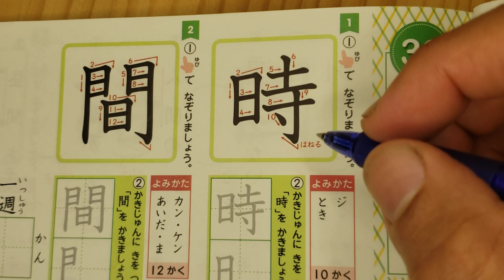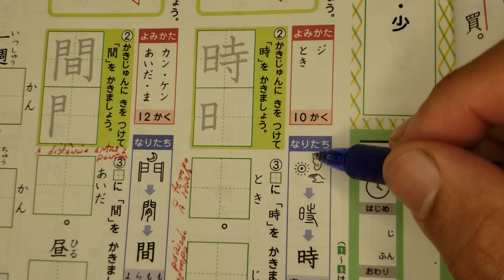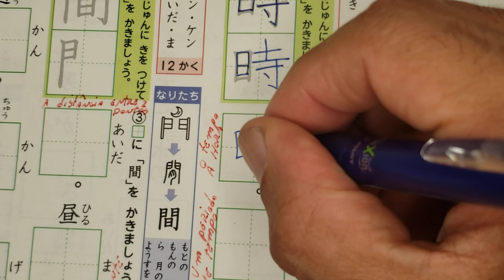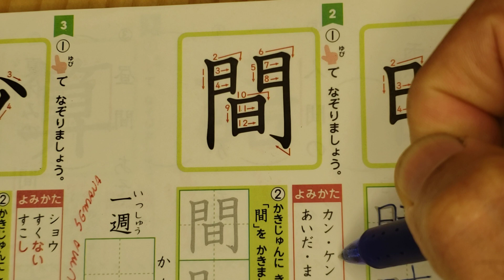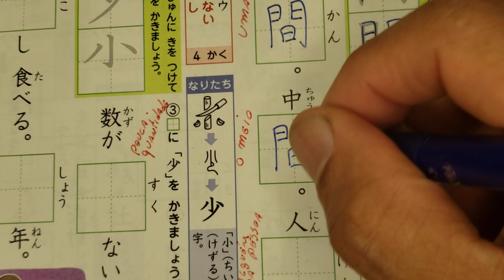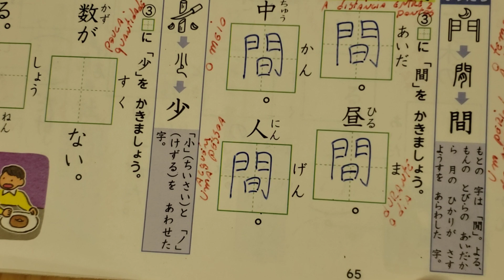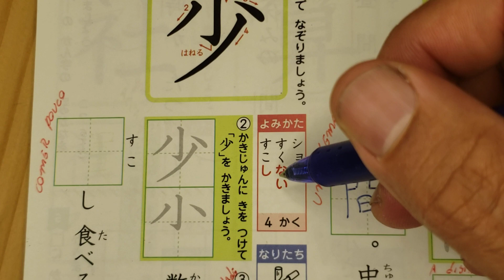２年生の漢字ドリル。Pg.65. Começando a semana.